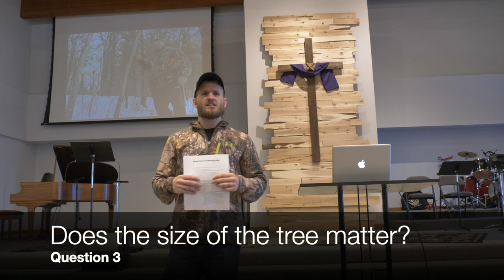Northern Minnesota Big Woods Buck Hunting Seminar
To find more Still Water Outdoors content...check out!

Tips and tactics to find and hunt big bucks in the big woods of Northern MN.  The principles and practices hold true for many of the northern big woods forests across the country.
International Falls, MN Seminar @ The Outdoorsman's Expo